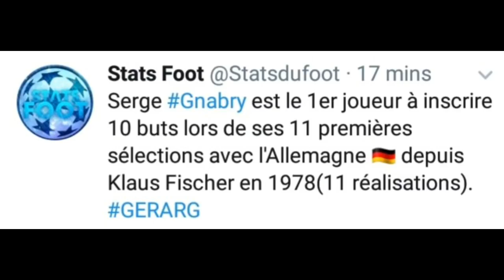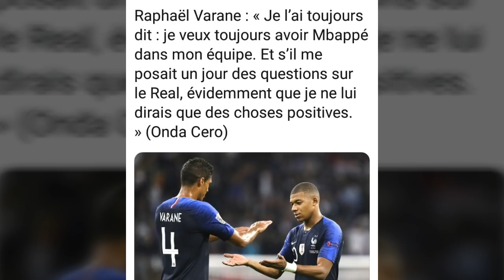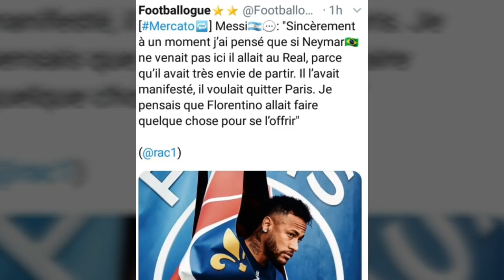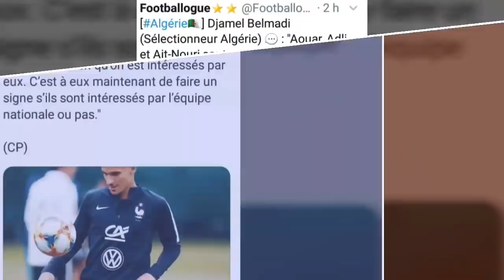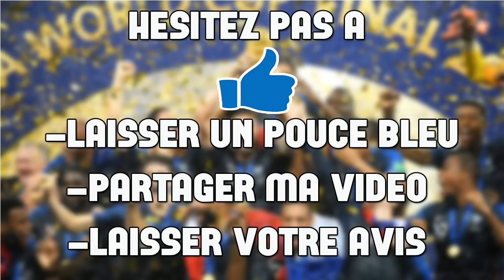Neymar heureux au PSG,les confidences de Messi, la joie d'Ocampos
psg, paris, di maria, Courtois, gueye , benzema , mbappe , neymar , navas , ligue des champions,  but di maria, but meunier, goal di maria

Etant passionné de foot depuis toujours, je partage avec vous tous les jours un résumé de l'actu du foot mondial

Pour Cela et pour monter mes chroniques j ai décidé de partager les infos sous forme de tweet dans différentes categories :
- actu transferts, déclarations, résultats, infos diverses